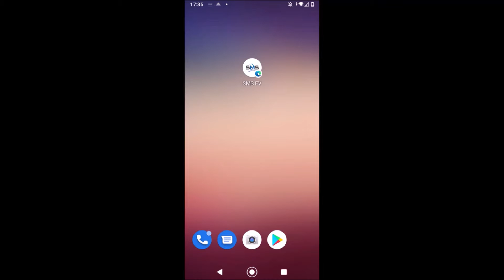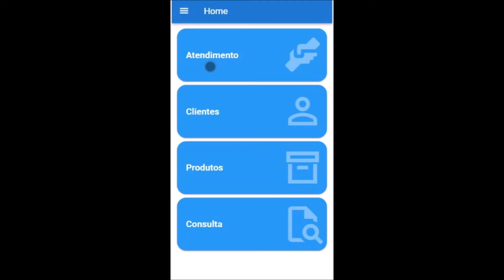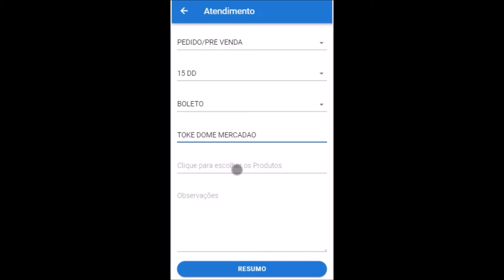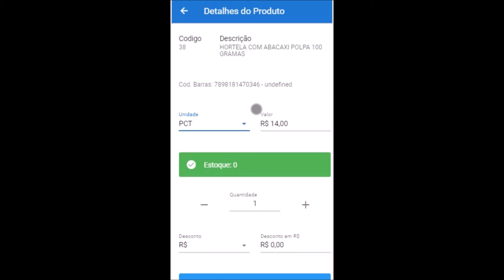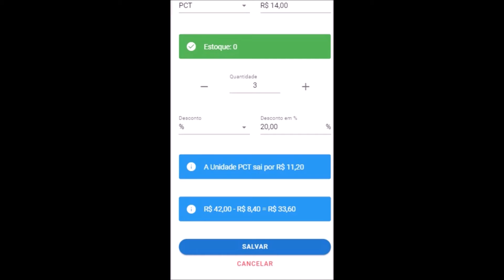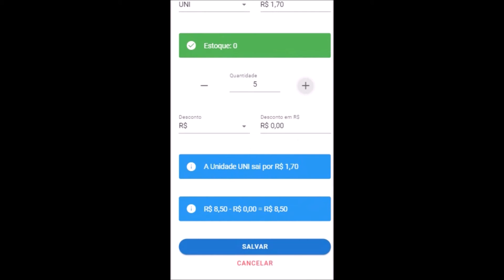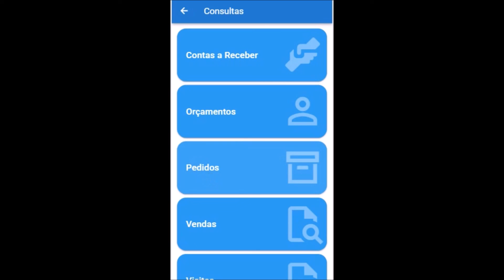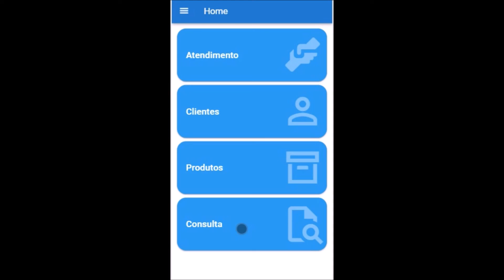SMS Control - Aplicativo para Vendas - Força de Vendas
Conheça o nosso aplicativo para os vendedores

SMS Control - Sistema para Distribuidoras
- Cosméticos
- Energia Fotovoltaíca
- Alimentos
- Alimentos Congelados
- Higiene e Limpeza